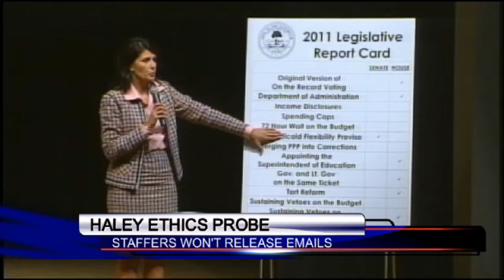6-11 WACH Fox News at the Net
In this edition of WACH Fox News at the Net, the latest on Tuesday's South Carolina primary, flooding in Columbia, an ethics investigation into Governor Nikki Haley, and the latest on USC's third straight trip to Omaha.